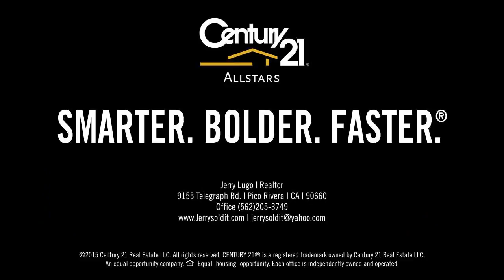Jerry Lugo Commercial #1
Jerry Lugo
Realtor
Century 21 Allstars